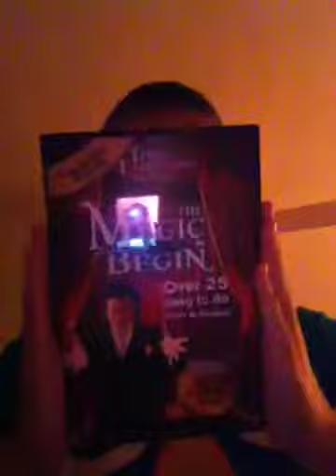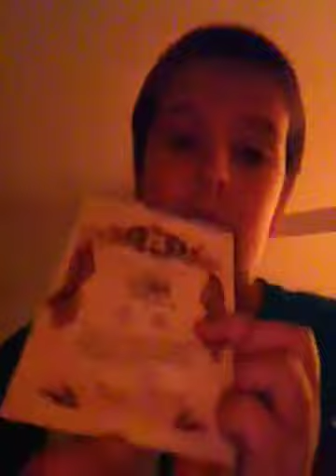Terry Evanswood let the magic begin limited edition reveiw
10/10 is my review. IT ROCKS!